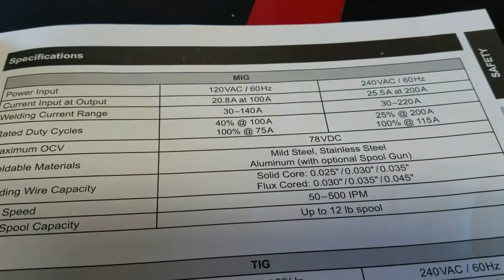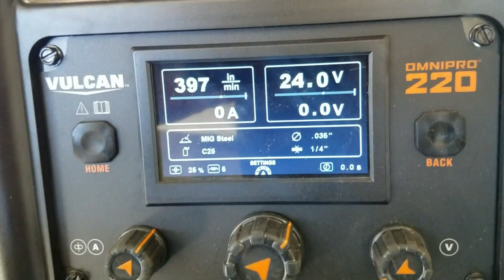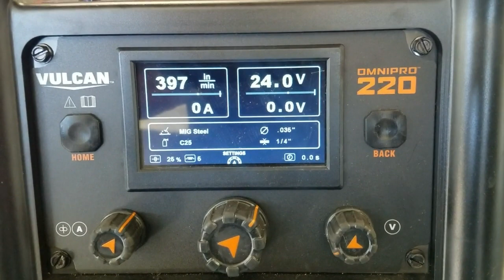Harbor Freight Vulcan Omnipro 220 weld till overheat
Its pretty obvious what this is, you can see how this machine welds for more than just 20 seconds.   Lots of boring welding footage involved.